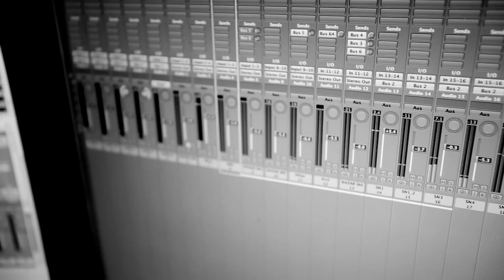Nazar - 300k Exclusive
►Nazar auf FACEBOOK:
►Nazar auf SNAPCHAT:
nazarfakker10